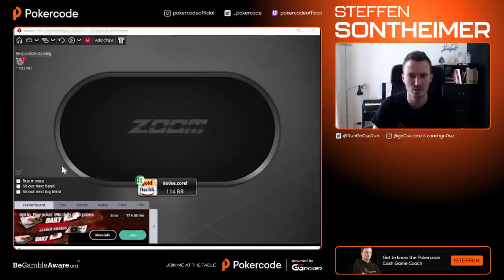Learn HOW TO BEAT NL200 from a Highstakes Pro!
Steffen Sontheimer is back again in the NL$200 Cashgame Streets. Watch him play while sharing his thought process and learn from one of the best in the world.

Start your study journey and unlock your potential with Pokercode!
Pokercode is a community and coaching platform founded by Fedor Holz and Matthias Eibinger. Together with Steffen Sontheimer they built a community of like-minded poker players all looking to learn poker in a new way. Get poker coaching and improve your play now by creating your FREE Pokercode account!